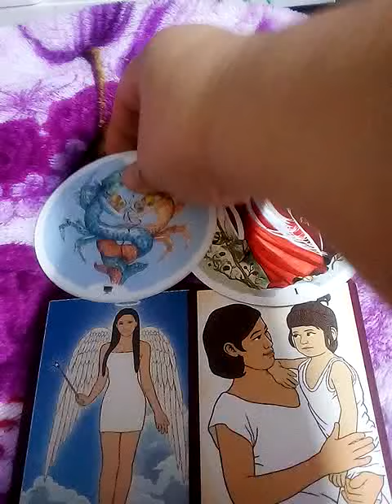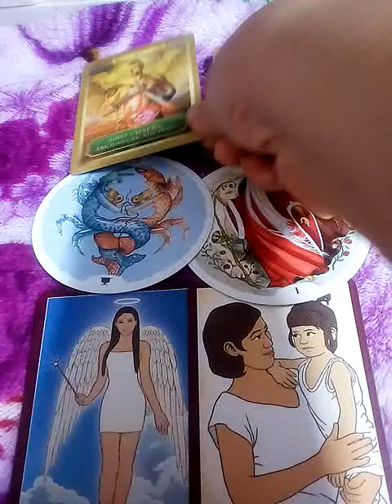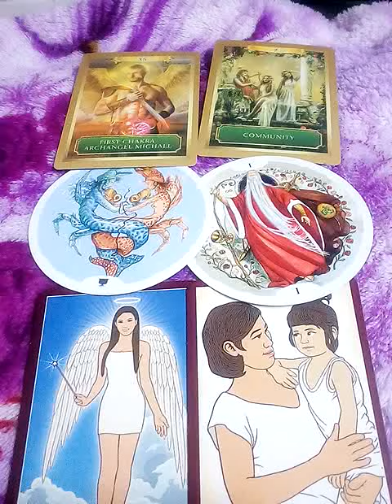ฝันเห็นพ่อมด แม่มด ทำนายความฝัน เลขนำโชค